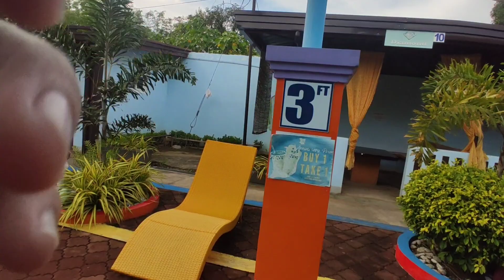let's swim in milcens resort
Happy Hour by Spiring Creative Commons — Attribution 3.0 Unported — CC BY 3.0 Free Download / Stream Music promoted by Audio Library 🎵 Track Info: Title: Happy Hour by Spiring Genre and Mood: Dance & Electronic + Happy ——— 🎧 Available on: Spotify iTunes Deezer YouTube SoundCloud YouTube Music ——— 😊 Contact the Artist: Spiring